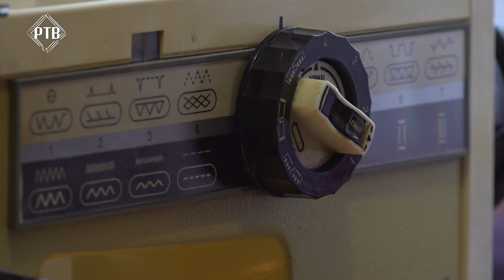Помогать – СОВСЕМ НЕ ТРУДНО.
Несколько месяцев назад в программе «Точка на карте» мы рассказывали Вам о том, как добровольцы из города Бронницы   вступили в ряды волонтерского движения «Золотые руки ангела». Женщины приходят в свободное время в небольшой пошивочный цех и шьют тактические носилки для СВО.

Неравнодушные люди есть и в Раменском округе. Елена Викторовна Буклова дома шьет флисовые толстовки, шапки и балаклавы для наших солдат.

Не остаются в стороне и предприниматели.   Сотрудники фирмы «Раменский швейник» вне рабочего времени кроят флис. А волонтер, Светлана Волкова надеется, что откликнутся и другие добрые люди, готовые шить теплые вещи дома. Возможно, в скором времени и помещение найдется . Так, по крупицам, мы все делаем одно большое общее дело.